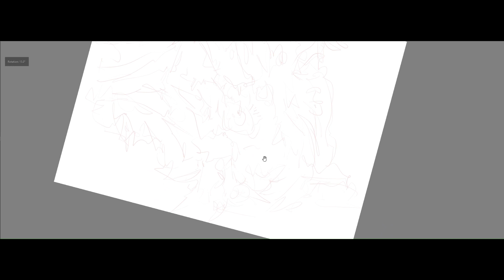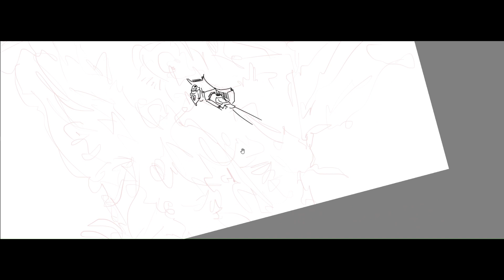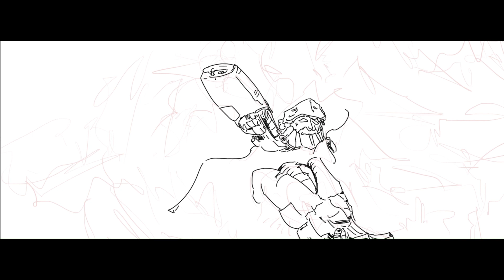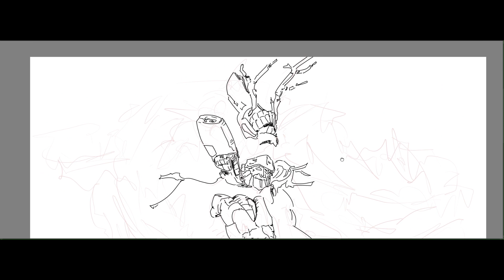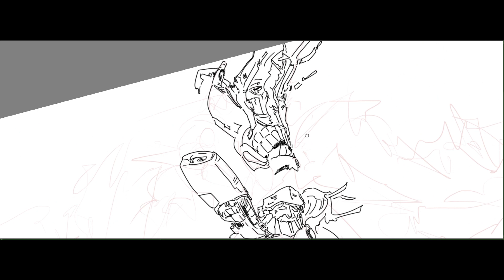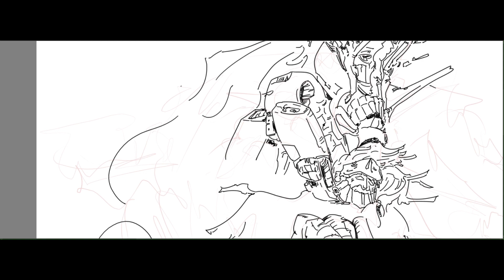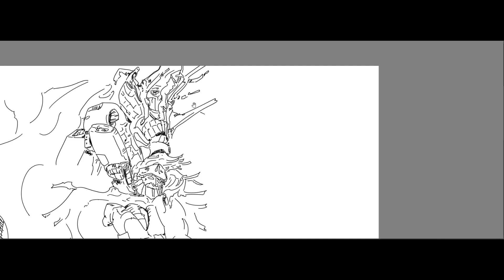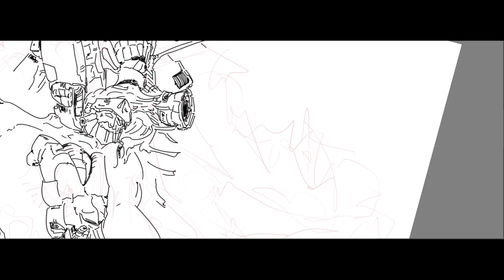Scribbling What Comes to Mind 'Ole Saint Rick'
No sure but I can dig it